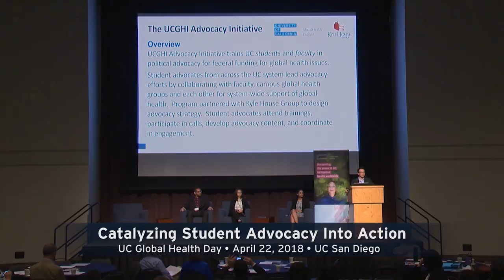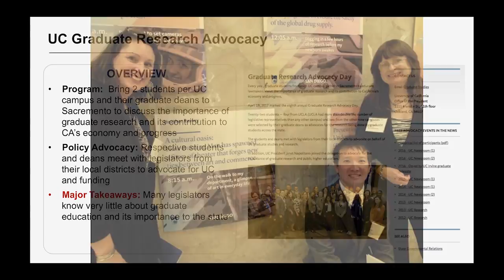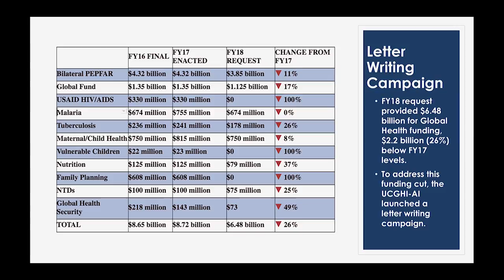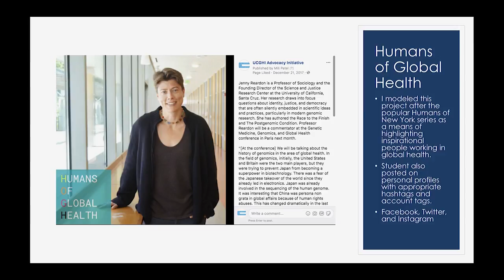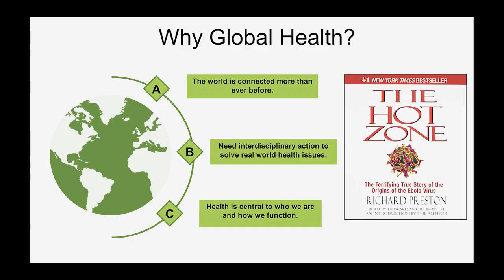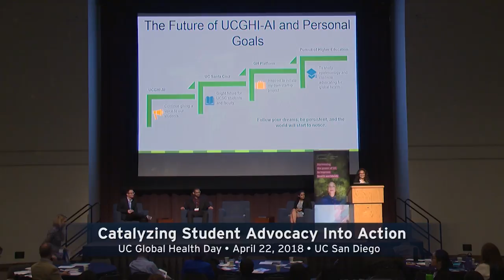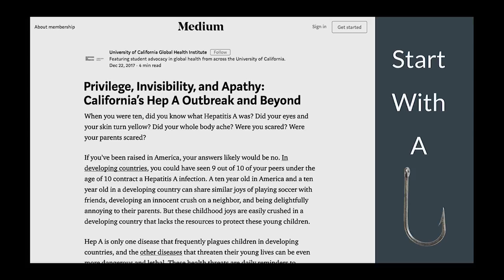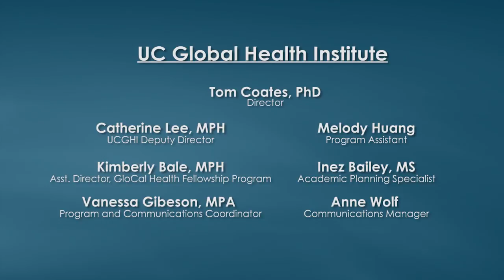Catalyzing Student Advocacy Into Action -- UC Global Health Day 2018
Student advocates from across the UC system join the 2018 UC Global Health Day to describe efforts on their respective campuses to collaborate with faculty, campus global health groups, and each other in support of global health. Current proposed cuts to the global health budget threaten the health of communities both globally and locally. The UCGHI Advocacy Initiative helps ensure student, faculty, and community voices are heard throughout California and in Washington, D.C. by coordinating campus events and outreach to members of Congress and other elected officials. Recorded on 04/22/2018. Series: "UC Global Health Institute" [6/2018] [Show ID: 33666]